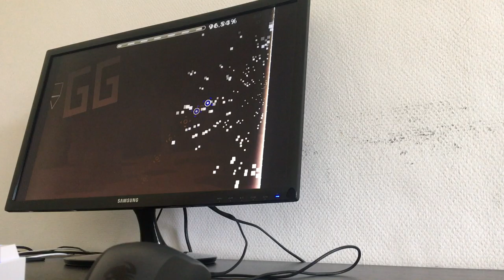Delicate Warmth Swag Route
delicate warmth but like swag

Level Name: Delicate Warmth (Not Pandas version unless you wanna play a buffed version)

Keyboard: Redragon K530 White, Blue Switches